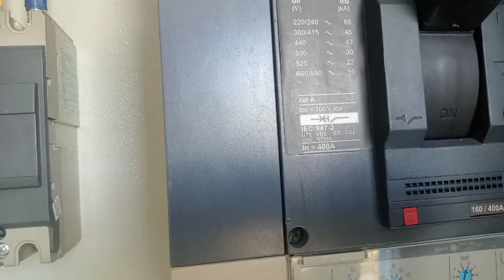kabel tanam NYFGBY anti rayap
Kabel tanam jenis  NYFGBY di desain untuk kabel tanam dan lapisan safety nya ada beberapa lapis namun demikian kabel jenis ini bila di tanam setandar penanaman sekitar 60-80cm untuk kedalammanya dan untuk kabel tanam NYFGBY lebih bagus lagi kalau sebelum ditanam di atasnya di tambahkan seafety misal kasih batu bata atau papan kayu supaya bila ada pengalian di area kabel tidak langsung terkena jabelnya

Putralistrik#kabelnyfgby#kabeltanam